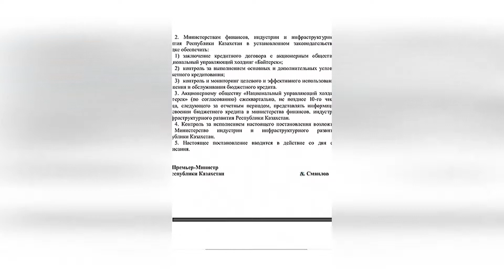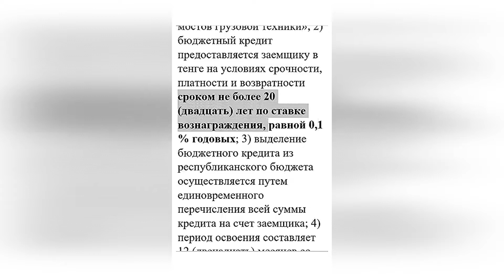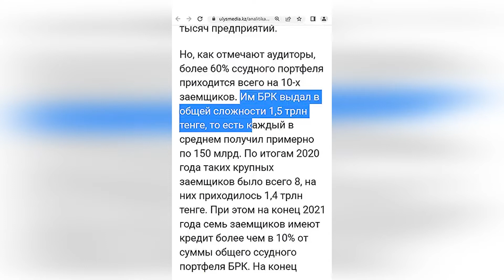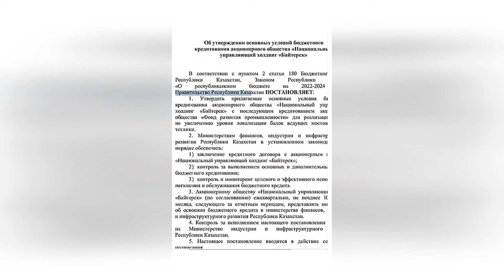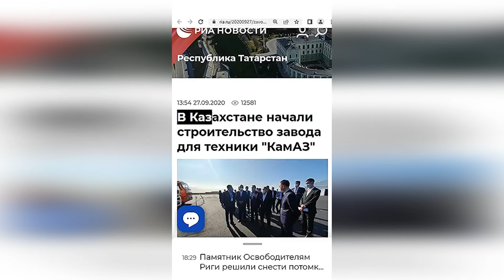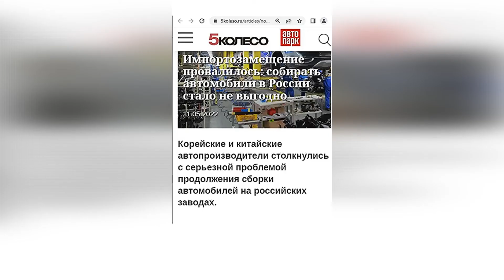calculus КАЗАХСТАНЦЫ ВНИМАНИЕ ! ШОКИРУЮЩАЯ ПРАВДА 55 млрд. ИЗБРАННЫМ ЛЮДЯМ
есептеу ҚАЗАҚСТАНДЫҚ НАЗАР АУДАРЫҢЫЗ! ТАҢДАУ АДАМДАРҒА ТАҢДАЙТЫН ШЫНДЫҚ 55 МИЛЛИАРД
eseptew QAZAQSTANDIQ NAZAR AWDARIÑIZ! TAÑDAW ADAMDARĞA TAÑDAYTIN ŞINDIQ 55 MÏLLÏARD
calculus KAZAKHSTANTSY VNIMANIYe ! SHOKIRUYUSHCHAYA PRAVDA 55 mlrd. IZBRANNYM LYUDYAM

АВТОР ВИДЕО
Санжар Бокаев
55 млрд

🔴 Всем Привет!